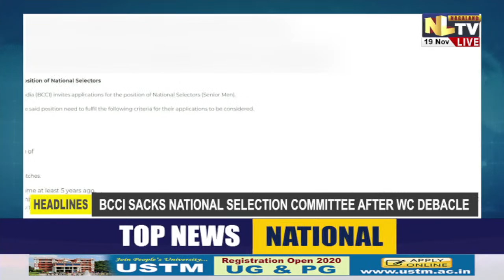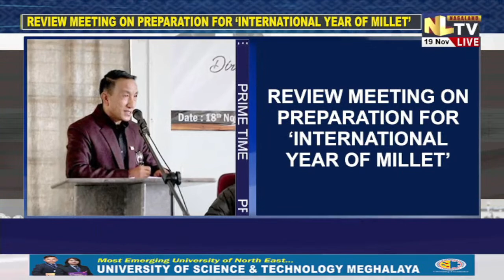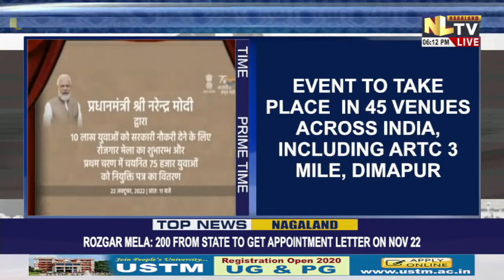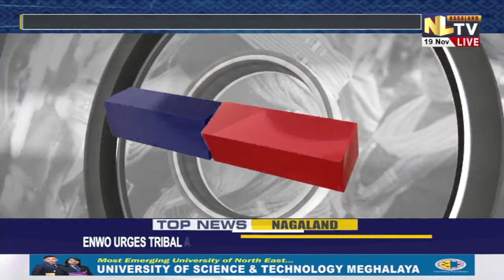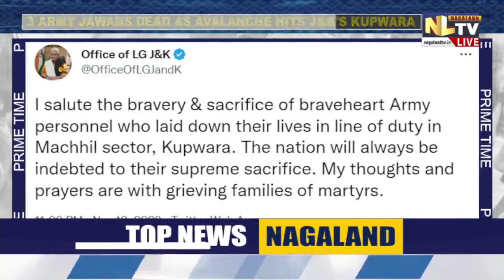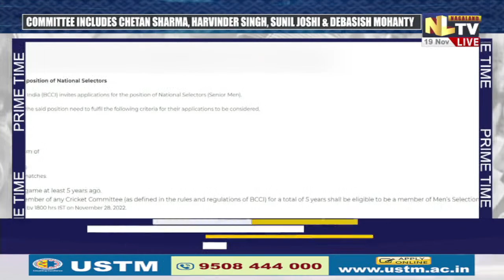NLTV PRIME TIME NEWS NAGAMESE || LIVE